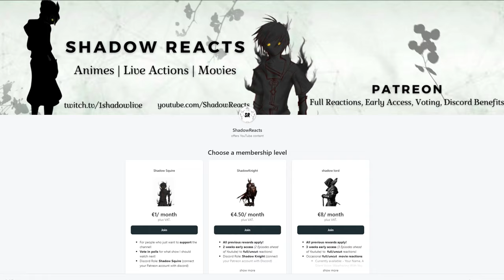LEVI‘S SQUAD AGAIN?! Attack on Titan 4x14 REACTION - "Savagery"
❗This is not a market subsitute ! Please support the official release❗

❗Early Access, Full Length Reactions, exclusive content and Movies:❗

Chapters

0:00 - Intro/Recap
3:11 - Reaction
16:35 - Outro/Discussion